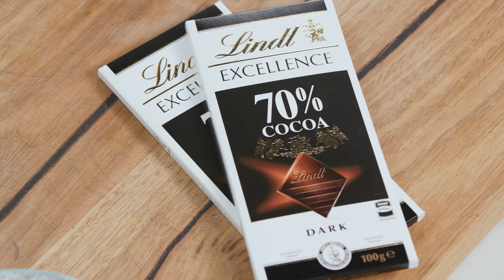Sundae with Boca Gelato | Everyday Gourmet S11 Ep87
As seen on Everyday Gourmet with Justine Schofield & Adam D'Sylva.